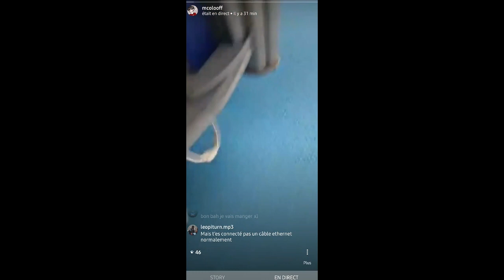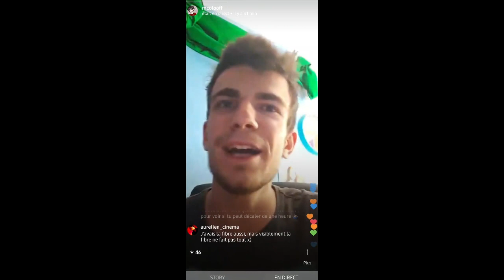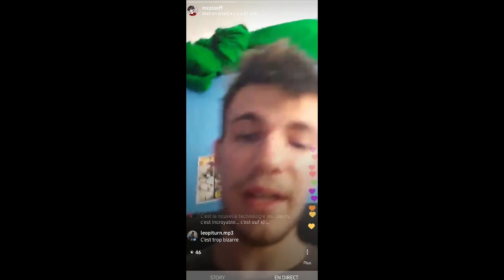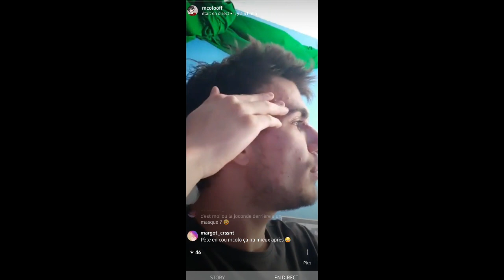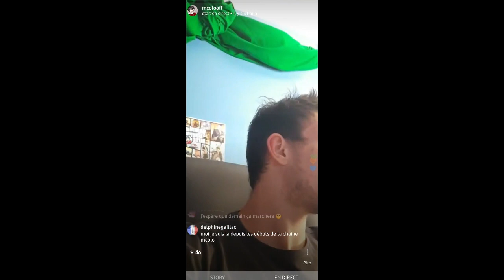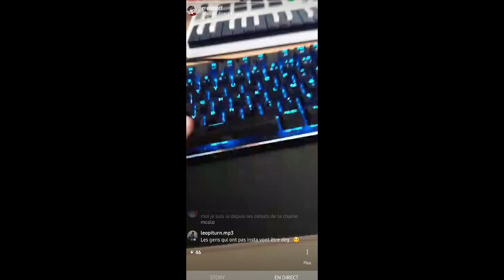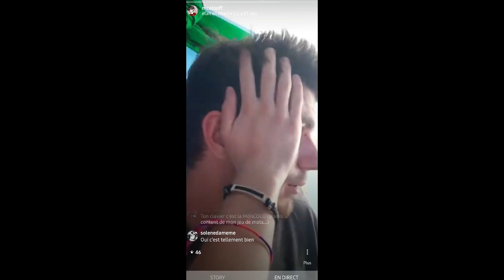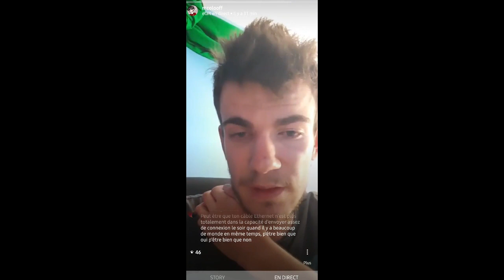Pour ceux qui n'ont pas Instagram (redif live problème internet)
Bon les amis, petit message que je copie/colle sur Discord et sur YouTube pour informer tout le monde, mais comme vous le savez je n'ai pas pu faire mon live comme il était prévu ce soir sur YouTube.. Et pour vous dire, j'ai encore essayé de résoudre le problème, mais rien n'y fais. Pour rappel, c'est un problème de connexion mais qui ne concerne uniquement ma chambre, c'est à dire que ma connexion dans le reste de la maison fonctionne bel et très bien d'ailleurs... Bref, je m'excuse à nouveau envers tous ceux qui ont attendu depuis toute la journée, pour la déception. Je suis aussi déçu que vous, et j'espère que la connexion va refonctionner demain soir ! Si tel est le cas, je ferais le live demain soir à la même heure (rien n'est promis, pas de faux espoirs avec la chance que j'ai).
Dans tous les cas, que ça fonctionne ou non, à l'avenir on va résoudre probablement le problème en achetant de nouveaux CPL, et en changeant la disposition électrique pour relier ma box à ma chambre, bref je rentre pas dans le technique mais dans les mois à venir on espère ne plus avoir de problème du tout. Je vous rappelle qu'en journée, ma connexion est bonne (oui oui, elle veut juste me faire chier le soir je crois).
En ayant éspéré pouvoir vous retrouver sur YouTube cette soirée, j'avais fais en attendant un live sur insta pour patienter. En voici la redif, pour ceux qui n'ont pas insta ;) Comme ça c'est cadeau ^^ Rien à voir avec Madventure c'est sûr x)
Bref, merci pour votre compréhension, à demain j'espère !
Merci 💙

⭐ Mes lunettes pour réduire la fatigue et protéger mes yeux des écrans :
-5% en suivant ce lien :